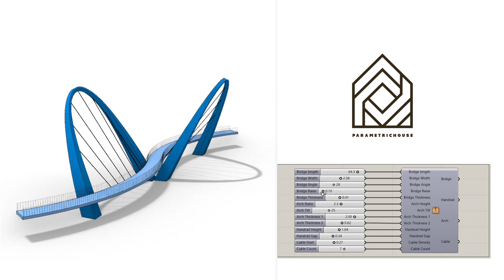Rhino Grasshopper (Elizabeth Quay Bridge)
In this grasshopper example, you can model a parametric bridge similar to the Elizabeth Quay Bridge by Arup.